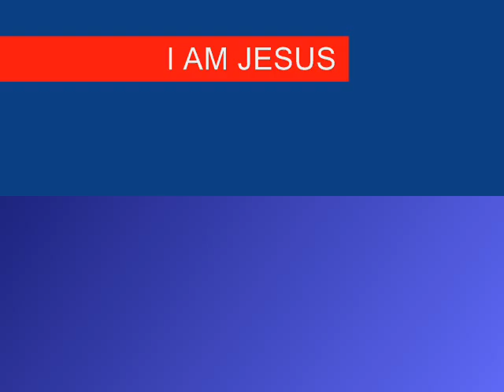7TH SEAL PART 298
Christian Arabic Qur'an:

"FOLLOW ME"  CHRISTIANS BIBLE CATHOLIC CHURCH PROTESTANT YAHWEH JESUS CHRIST MUSLIMS ALLAH MOSQUE KORAN QUR'AN SAUDI ARABIA MOHAMMED ISLAM JEWS TORAH GOD ABBA JERUSALEM SYNAGOGUE SABBATH JUDAISM Camargo Casca Caseiros Chiapetta Condor Coronel Barros Coronel Bicaco Ijuí Inhacorá Ciríaco Charrua Coxilha David Canabarro Ernestina Gentil Ibiraiaras Marau Mato Castelhano Muliterno Nicolau Vergueiro Passo Fundo Pontão Ronda Alta Santa Cecília do Sul Santo Antônio do Palma 7TH SEAL PART 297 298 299 seventh